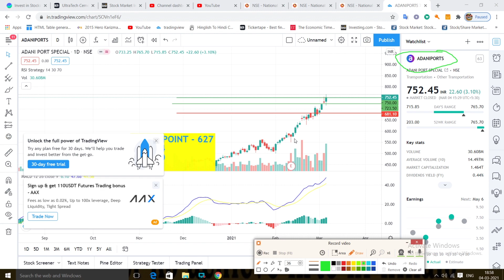ADANI PORT SHARE LATEST NEWS || तेजी जारी रहेगी || ADANI PORT SHARE PRICE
I am not professional trader.
But good knowledge of share market.
I can give you details about stocks for intraday and delivery both.

Note: Trading is risky and MRBRIGHT channel is not responsible for your loss. Before investing in stock consult with professional certified trader.